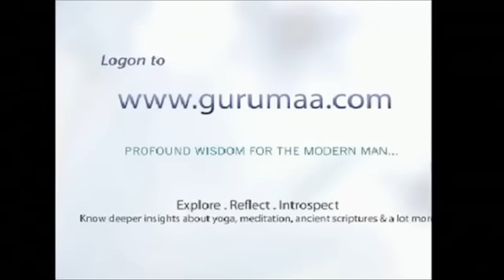Hindi Bhajan | Niraas Mein Aas Prabhu Mera | Gurumaa Bhajan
'Niraas mein aas prabhu mera' devotional song of hope and faith. Hindi bhajan in Anandmurti Gurumaaji's divine voice.